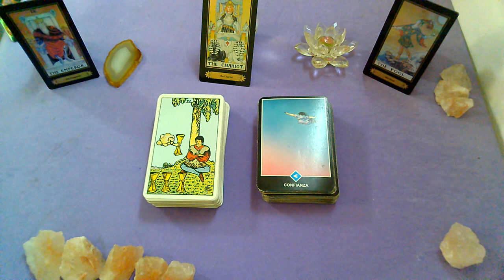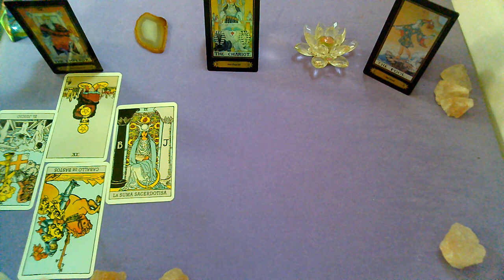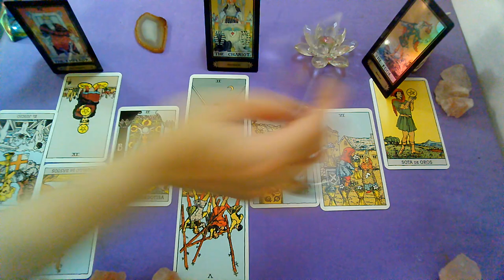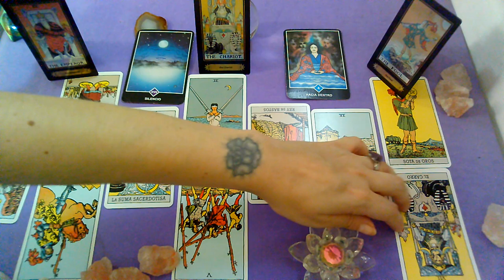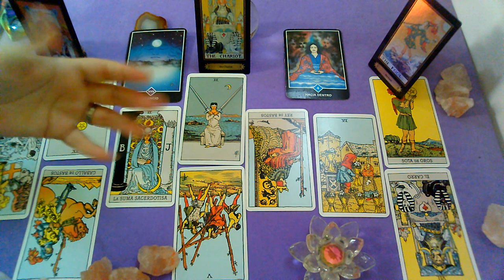*ARIES*♈"EX PAREJA" Que siente?Que piensa?Que hará al respecto?"FEBRERO 2020"(1ra Quincena)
Lectura Intuitiva de EX PAREJA para el signo de ARIES,sol, luna y ascendente para la 1RA Quincena de FEBRERO 2020.